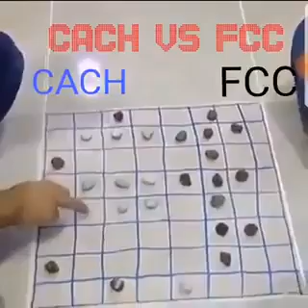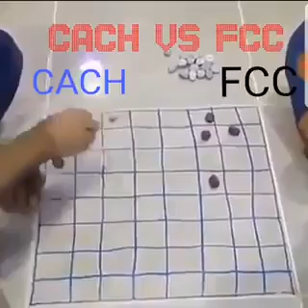fcc cach game. Video from socio media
Le Jeux de dame, fcc - cach